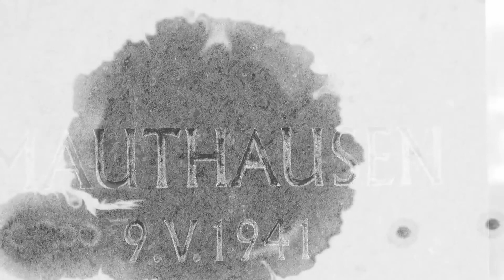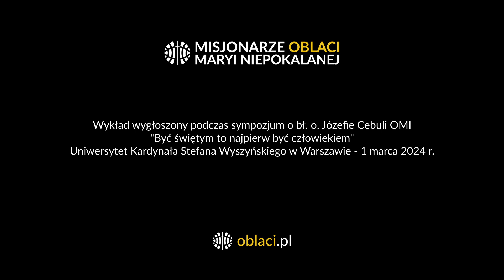o. dr Piotr Adamek SVD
Wykład: Catholic martyrs in China. Sympozjum naukowe o bł. o. Józefie Cebuli OMI - "Być świętym to najpierw być człowiekiem" - UKSW Warszawa, 1 marca 2024 roku.